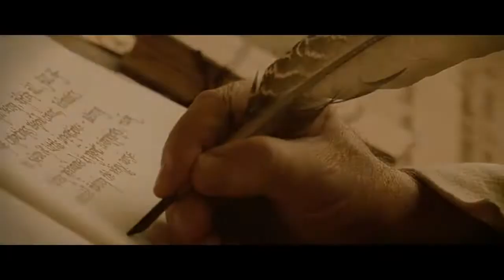Concerning Hobbits- The Lord of the Rings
Song by Howard Shore

Featured in the Fellowship of the Ring soundtrack.

I don't not own any of the content in this video and use it only for creative and entertainment purposes.